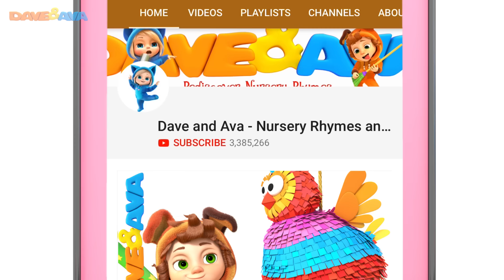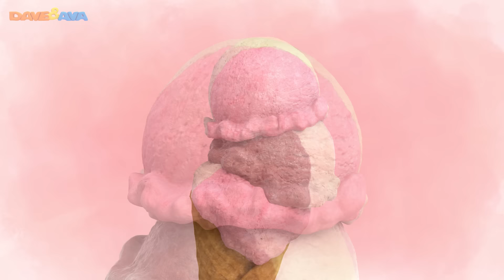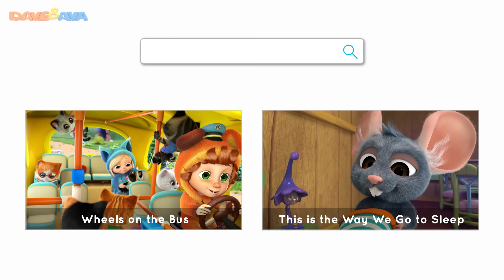🎃 One, Two, the Kids Say Boo! & More Halloween Songs | Nursery Rhymes & Kids Songs by Dave and Ava 🎃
and Android One, Two, the Kids Say Boo and more Halloween songs and nursery rhymes by Dave and Ava!

Check out the best Halloween songs and nursery rhymes by Dave and Ava! This time kids will meet Jack-O-Lantern, dance along with Halloween cats, spot the witch and some of the cutest Halloween monsters in the Nursery Rhymes Valley. Sing along to these catchy Halloween songs and nursery rhymes for kids with your little ones!

00:00 One, Two, the Kids Say Boo!
02:32 Little Pumpkin
04:46 Five Little Kittens
07:07 Halloween Finger Family Song
11:15 Halloween Song
13:40 Trick a Little, Treat a Little
15:50 If You're A Monster and You Know It
18:28 Who Took the Candy
21:58 Five Little Ladybugs
26:14 The Ice Cream Song
28:47 Down in the Jungle